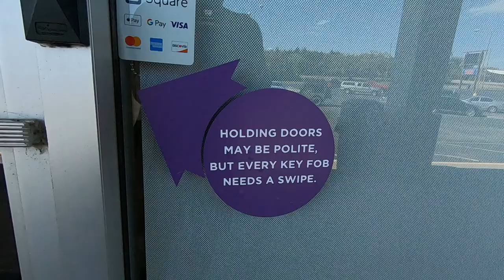Anytime Fitness tried to scam me!!